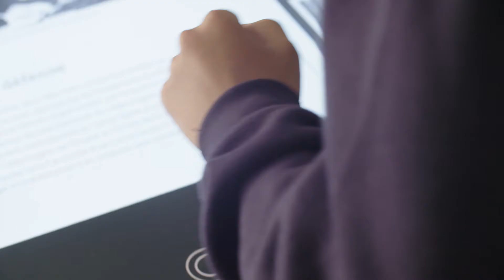Maison Jean Monnet - Offre pédagogique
VISITE pour les CLASSES
La Maison Jean Monnet à Bazoches-sur-Guyonne est le lieu propice pour découvrir le cadre de vie et de travail de l’un des architectes de l’Europe d’aujourd’hui.
Située à 45 km à l’ouest de Paris, cette maison était le site idéal, à l’abri de l’effervescence de la capitale française, où Jean Monnet a pu développer sa vision de la paix et de l’unité européennes.
Au cœur de l’actuel Parc Naturel de la Haute Vallée de Chevreuse, la Maison Jean Monnet vous offre un cadre exceptionnel pour une sortie de groupe.

À travers de nombreuses activités interactives et ludiques, les classes s’initieront à l’histoire de la construction européenne. Les élèves pourront comprendre comment Jean Monnet a façonné l’Europe d’aujourd’hui et à quel point les institutions européennes d’aujourd’hui exercent une influence sur la vie des citoyens.